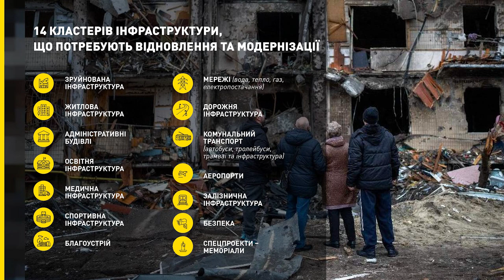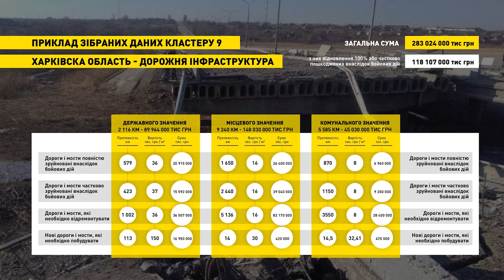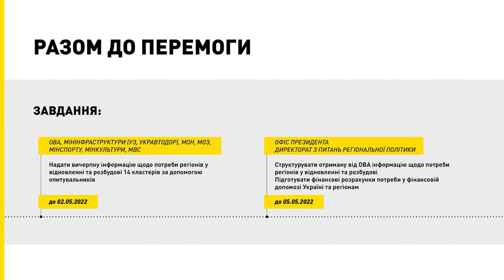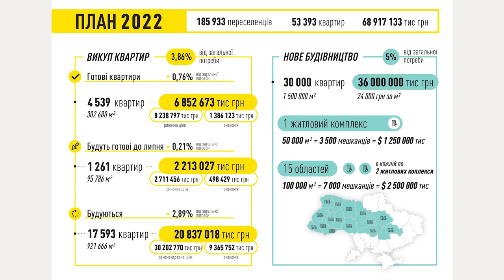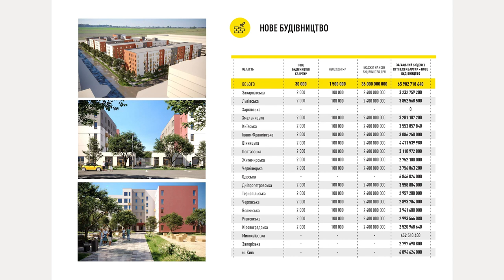Виступ Кирила Тимошенка на засіданні Конгресу місцевих та регіональних влад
Виступ заступника керівника Офісу Президента Кирила Тимошенка на засіданні Конгресу місцевих та регіональних влад